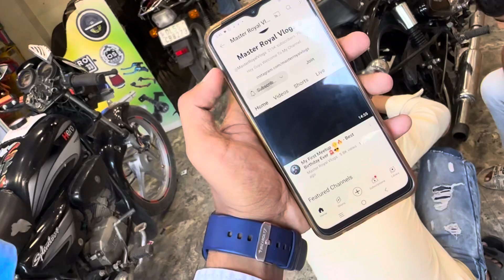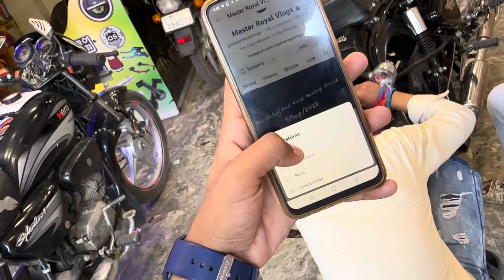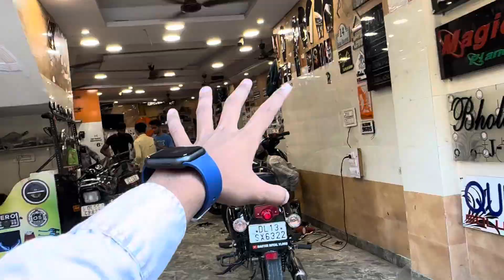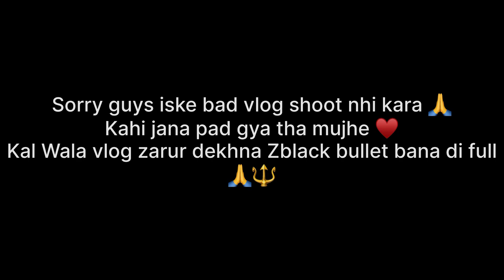Old Bullet New बना दी Modified करवा कर 😍💥 Challan Nahi Katega Ab 👮‍♂️❌2018 model standard bullet